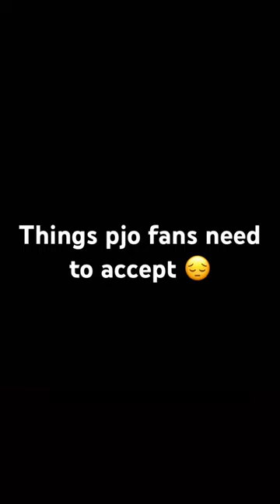APRIL FOOLS🤪 percy Jackson